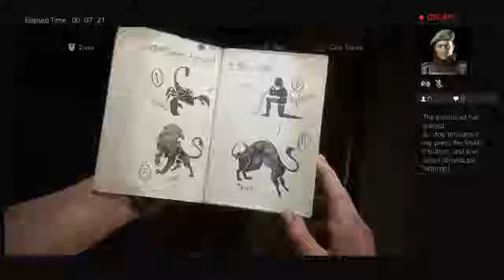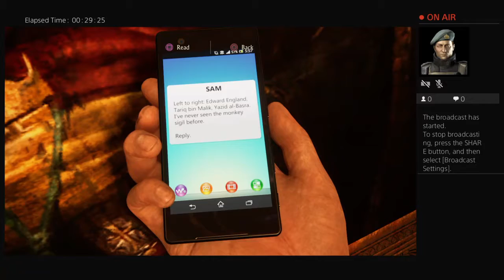Uncharted 4 Livestream PS4 Jon Gray